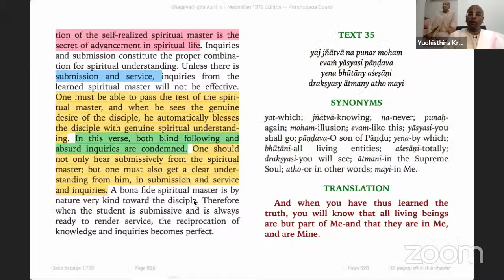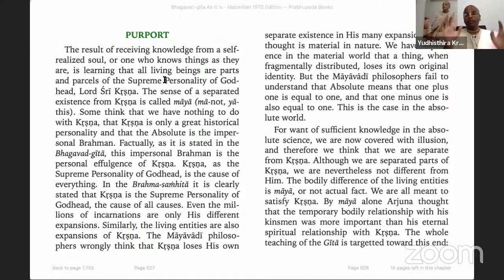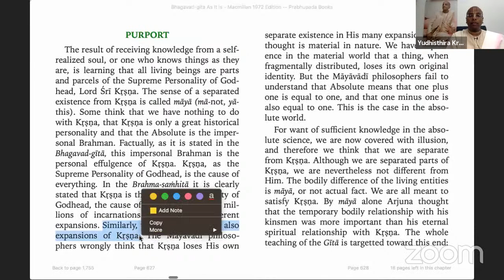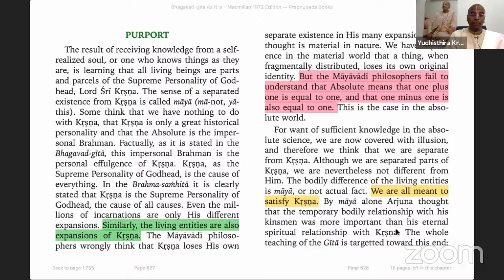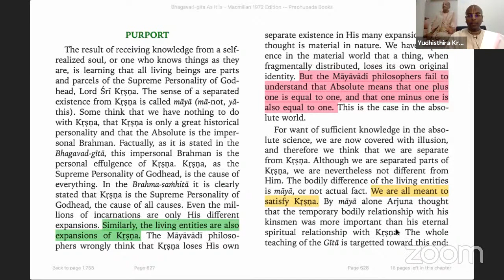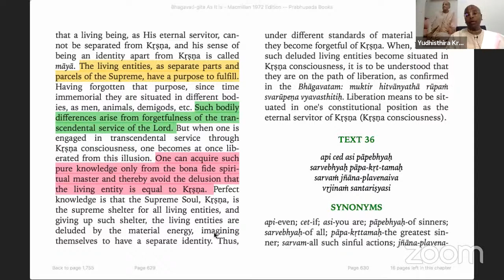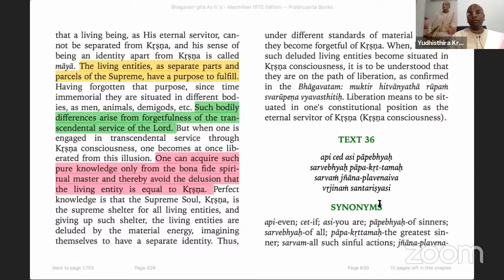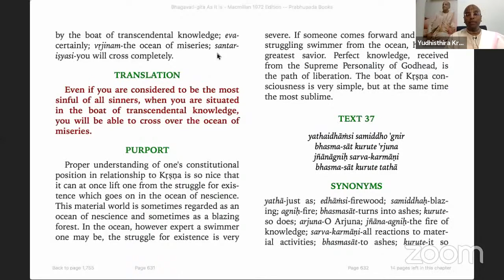Bhagavad Gita - 4.35-36 | Absolute Truth Means : 1+1=1 & 1-1=1 | HG Yudhisthira Krishna Das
Hare Krishna,

Vrindavan Chandrodaya Mandir  brings for you special sessions on timeless Vedic wisdom

Date: 16/09/20
Time, 8:00 PM - 9:00 PM
Topic: Absolute Truth Means : 1+1=1 & 1-1=1

🎤 Speaker: HG Yudhisthira Krishna Das

📲Join our Whatsapp broadcast list 𝟳𝟳𝟮𝟱𝟵 𝟳𝟳𝟮𝟲𝟬 Type Hare Krishna